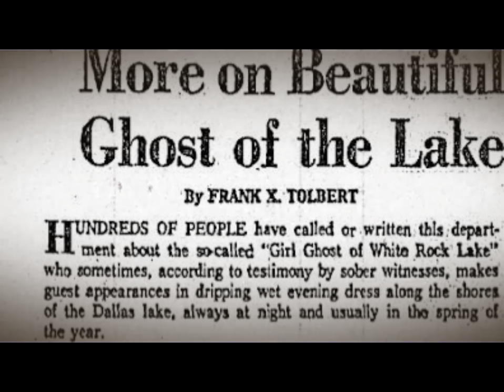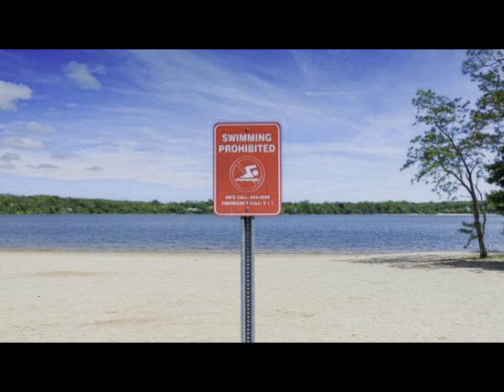10 Most Haunted Lakes In The United States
Welcome to our spine-chilling exploration of the United States' most haunted lakes! Join us as we dive deep into the eerie legends and ghostly tales that surround these mysterious bodies of water. From supernatural sightings to unexplained phenomena, these lakes have become infamous for their paranormal activity. Brace yourself as we unveil the ghostly secrets lurking beneath the tranquil surface. Whether you're a thrill-seeker or a skeptic, this captivating journey will leave you questioning the existence of the supernatural. Prepare to be both amazed and terrified as we count down the top 10 most haunted lakes in the United States of America.